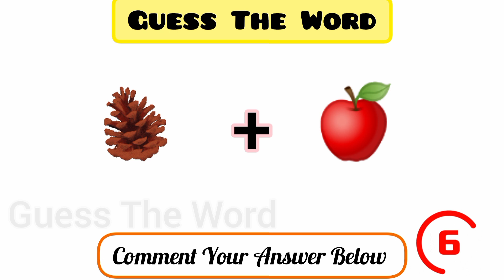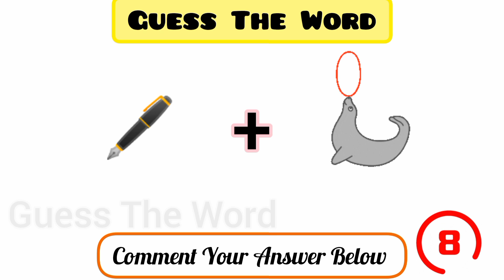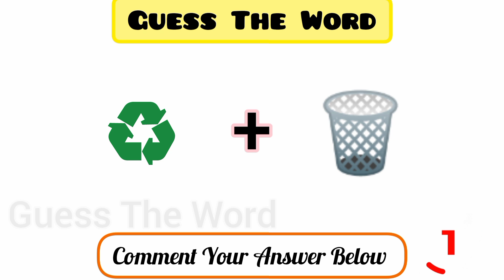Guess The Word -13